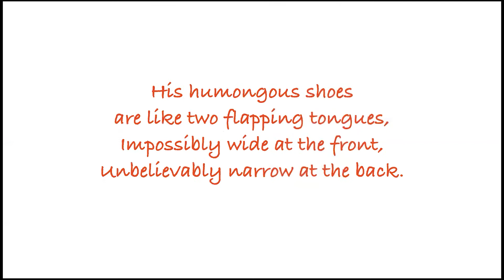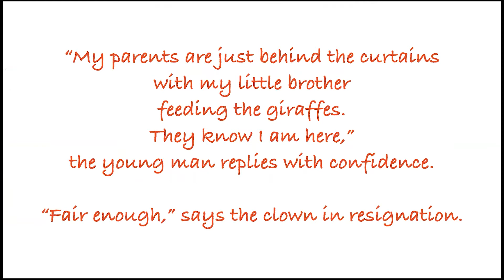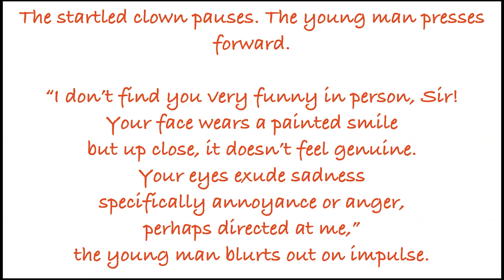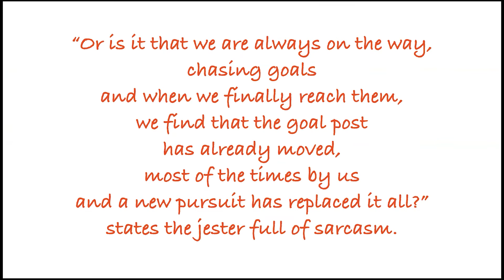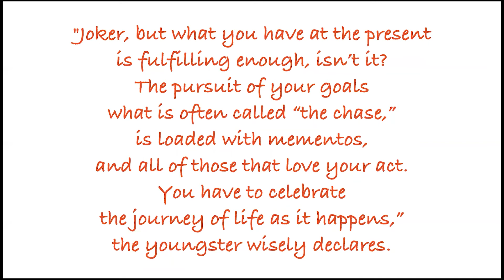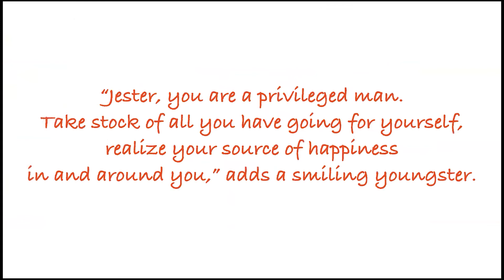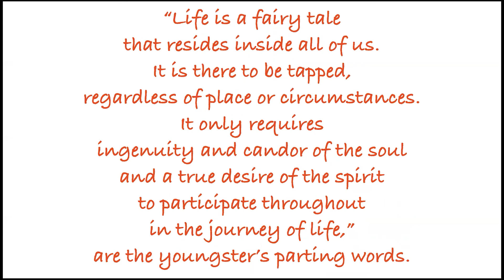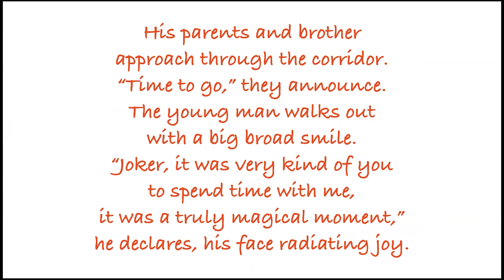THE FABLE OF THE OLD YOUNG MAN AND THE JESTER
Life's fairy tales reside on us.